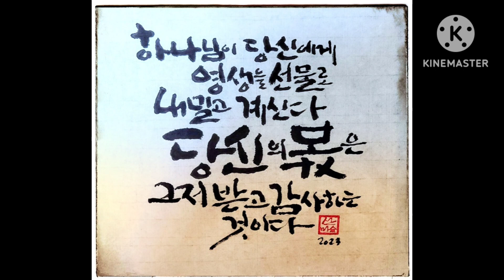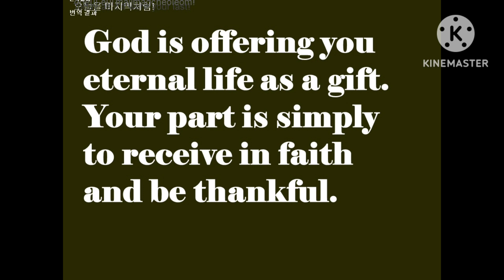은혜의 선물 구원. 한영성구묵상. 십자가 캘리그라피.엡2:8-9. Korean English Bible verse meditation.